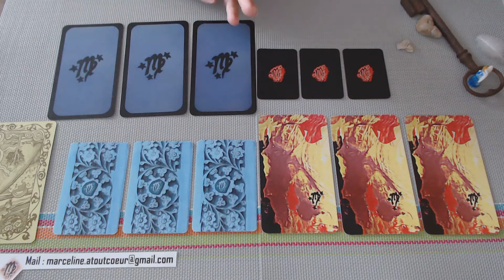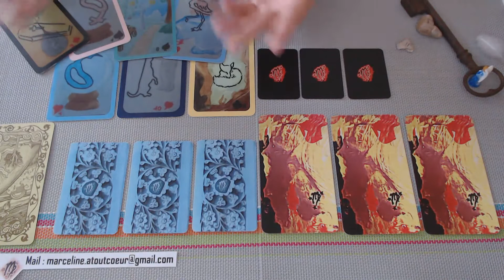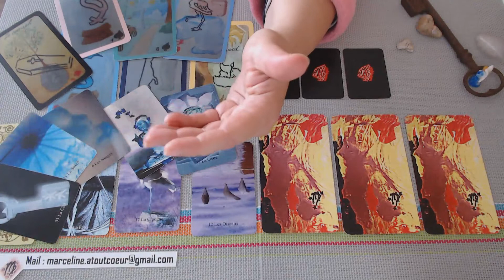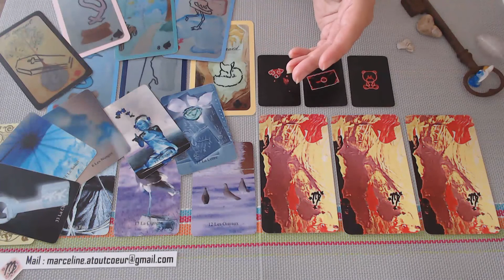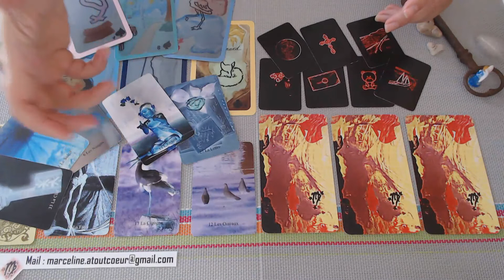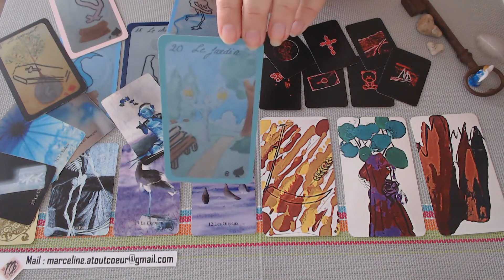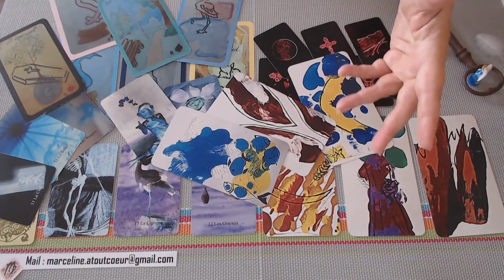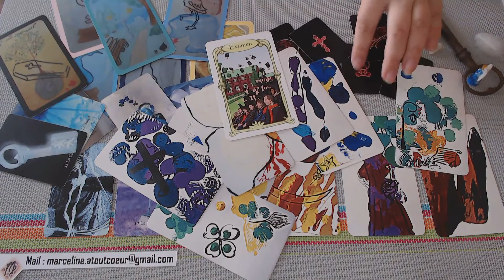BALANCE OCTOBRE 2020 VOS ENERGIES GENERALES